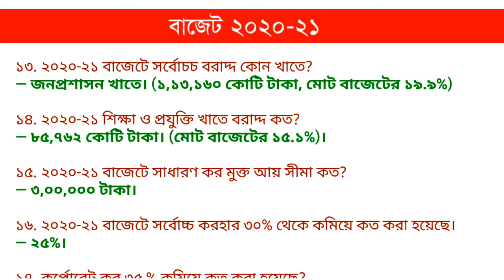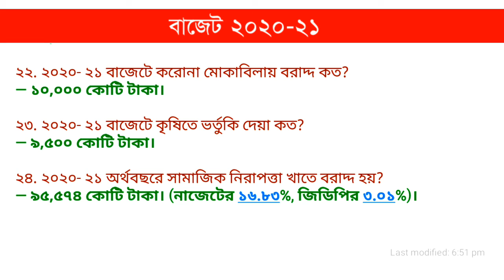Bcs Bangla Preparation | Sadharon Gyan Bangladesh | বাজেট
MCQ ও সংক্ষিপ্ত প্রশ্নোত্তর
সাধারণ জ্ঞান প্রশ্ন ও উত্তর বিভিন্ন বিষয়াবলী, বিসিএস, পিএসসি’র সকল নিয়োগ পরীক্ষা, বিশ্ববিদ্যালয় ও মেডিকেল ভর্তি পরীক্ষা, ব্যাংক শিক্ষক নিয়োগ, সরকারি-বেসরকারি বিভিন্ন চাকরি এবং মৌখিক পরীক্ষাসহ যে কোনো প্রতিযোগিতামূলক পরীক্ষার জন্য আমাদের Bangla Tothyo (বাংলা তথ্য) চ্যানেলটি সাবস্ক্রাইব করুন।